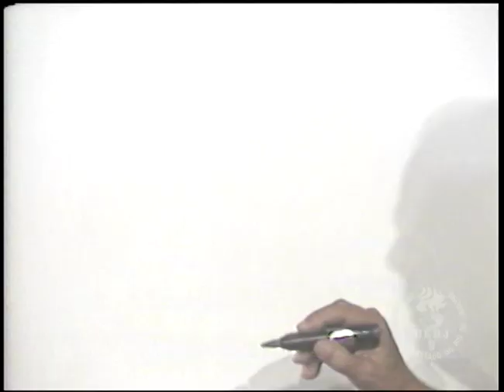Perfil do Pensamento Brasileiro: Nelson Pereira dos Santos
Nelson Pereira dos Santos, renomado cineasta brasileiro, é entrevistado para o projeto Perfil do Pensamento Brasileiro, onde fala sobre sua vida, obras e ideais. Nascido em 1928, é conhecido por filmes como "Rio, 40 Graus" e "Vidas Secas", dentre outros. O cineasta compartilha suas experiências desde seus primeiros trabalhos até os desafios enfrentados durante a ditadura de 64. O diretor destaca suas aspirações e visões para o Cinema brasileiro, além de comentar sobre suas colaborações com artistas e as censuras enfrentadas em suas produções. O filme "Rio, 40 Graus" é mencionado como um marco na carreira de Nelson, mostrando as transformações sociais e cinematográficas da época. Nelson também aborda sua incursão no Cinema colorido com "Azyllo Muito Louco" e discute as diferenças entre produções para Cinema e  a TV, bem como os desafios na adaptação de obras literárias. Questões políticas permeiam a discussão, incluindo a relação com o período de ditadura política, a recepção internacional de seus filmes e os obstáculos enfrentados pela cooperativa cinematográfica brasileira. Nelson destaca a importância do contexto político e econômico na indústria cinematográfica, expressando preocupação com o futuro da Embrafilme e do Cinema nacional diante do atual cenário governamental.

Direção: Milton Alencar Jr.
Produção: Marilisse Navarro
Coordenação: René Capriles, Antônio Carlos Lobo, Arthur José Poerner, Ivo Torres, José Louzeiro.

00:00:00 - Abertura
00:01:19 - Apresentação sobre Nelson Pereira dos Santos
00:03:13 - Experiência e Vivência no Rio de Janeiro
00:06:41 - Ajuda no Rio e Repercussão do Rio 40 Graus
00:11:58 - René Capriles pergunta sobre condições de fazer filmes
00:14:07 - O que é o cinema para Nelson Pereira dos Santos?
00:19:39 - O que é Vidas Secas para Nelson?
00:23:56 - Nelson, um cineasta como pensador político
00:28:55 - O cinema novo e o rio 40 graus
00:35:25 - Dando cores ao cinema
00:39:28 - Nelson, o corpo artístico, a cinematografia e o circuito cinematográfico
00:51:09 - Nelson, a escola de cineastas e atuação em festivais
00:56:46 - O cinema e a TV
01:02:28 - Nelson e grandes escritores
01:07:02 - A vida de Nelson Pereira no Rio
01:10:54 - Como era gostoso meu francês
01:18:24 - Confecção de roteiros
01:23:48 - Nelson e as adaptações realizadas
01:24:42 - Recepção Internacional do Memórias do Cárcere
01:25:30 - Cooperativa do Cineasta Brasileiro
01:29:18 - Novos ventos para a cooperativa
01:30:35 - Mexida na Embrafilme
01:33:53 - O sindicato dos produtores
01:37:54 - Co-produções e disputas em co-produções
01:41:19 - Argentina, Brasil, México e o Mercado Editorial da América Latina
01:45:19 - O futuro da Embrafilme
01:46:35 - Encerramento

Edição: 92 e 93 , Série: 250
Ano: 1987

Nativo: Betacam